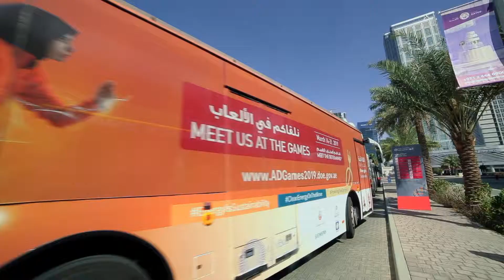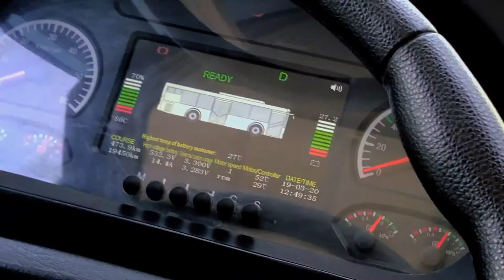DOE Abu Dhabi and Baringa: Clean Energy on the Move at Special Olympics World Games 2019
electric vehicles, ecobus, Special Olympics, Department of Energy Abu Dhabi, renewable energy, Olympic Games, Stephen Haw, Ramiz Alaileh